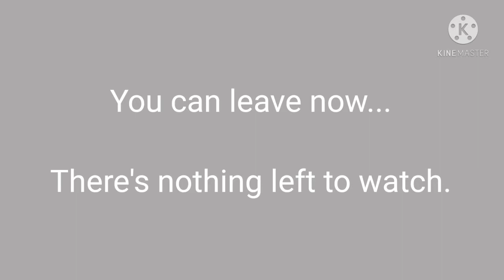Helluva Boss - OVER 100 SUBS!!!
Plush videos belong to Angela & Liberty Williams